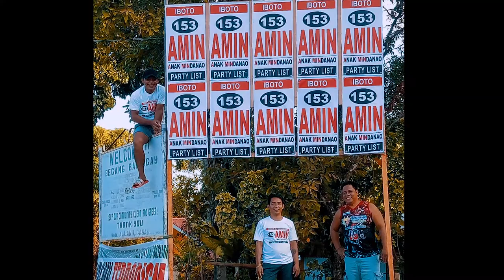Rapzutra - AMIN 153 (Anak Mindanao) Official Music Video